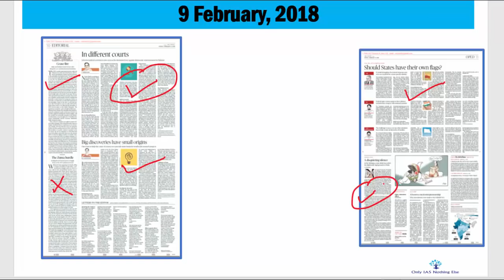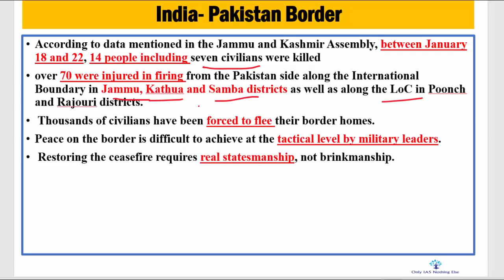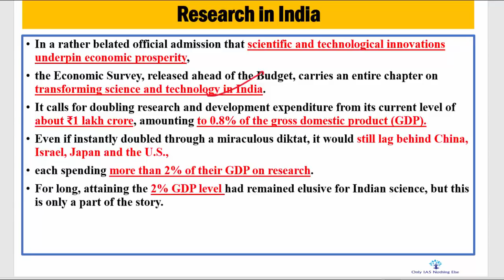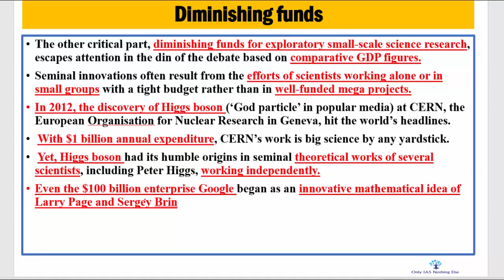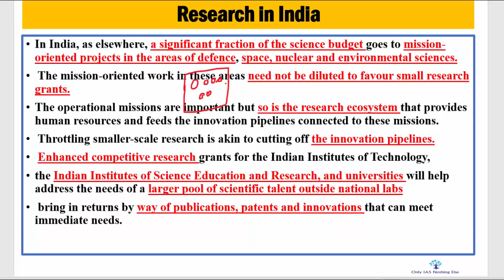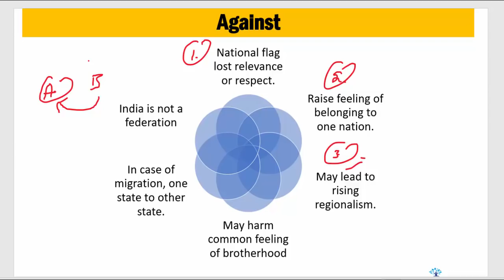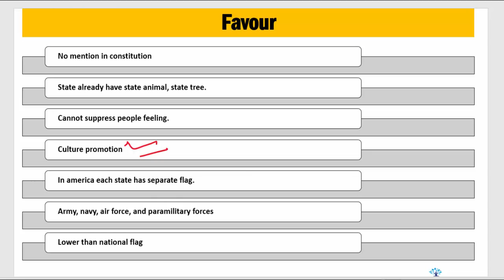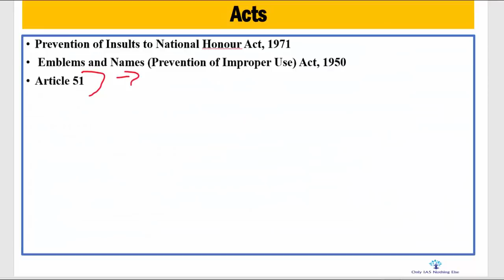9 February, 2017 The Hindu Discussion, Cease Fire violations, Research, Septarate Flag